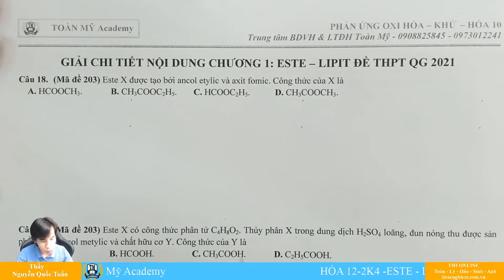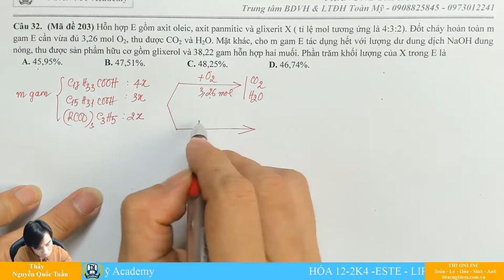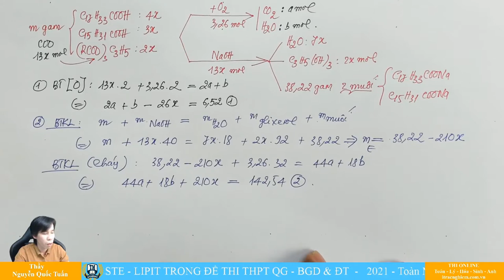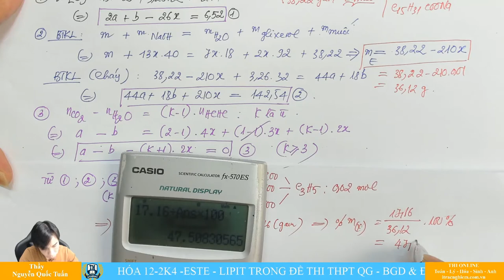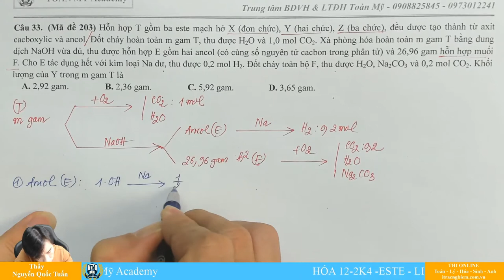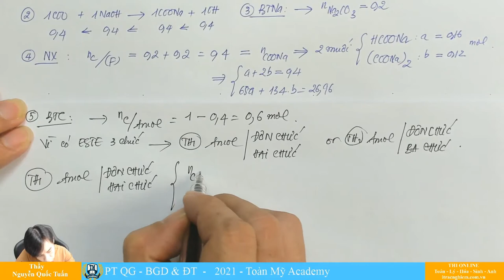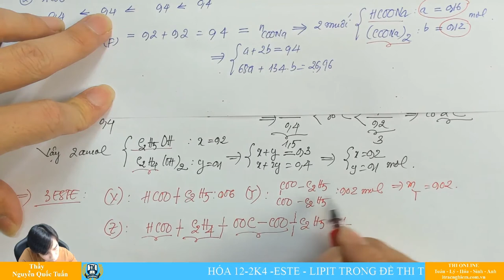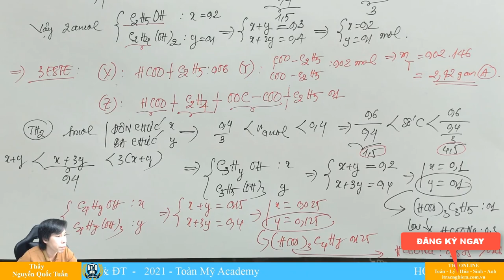Giải chi tiết CHƯƠNG ESTE - LIPIT Trong đề thi TN THPT 2021 - BGD& ĐT Khóa học dành cho 2k4